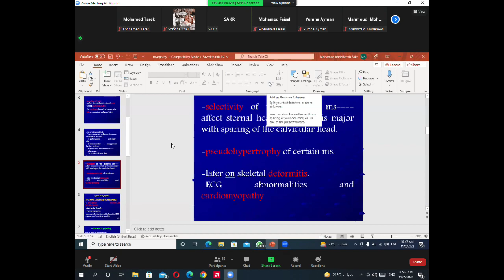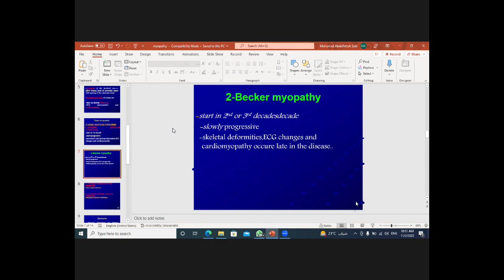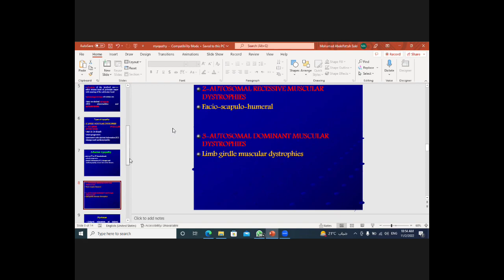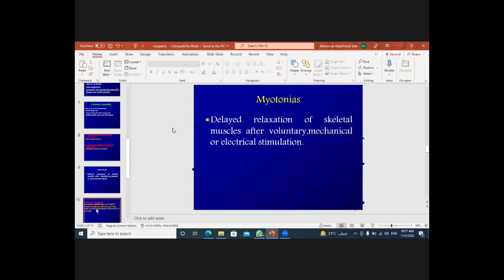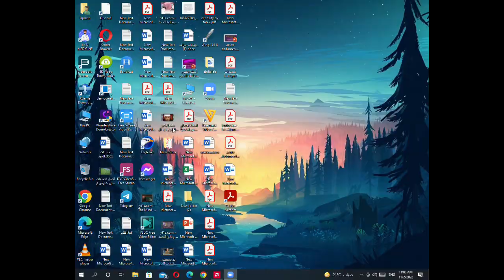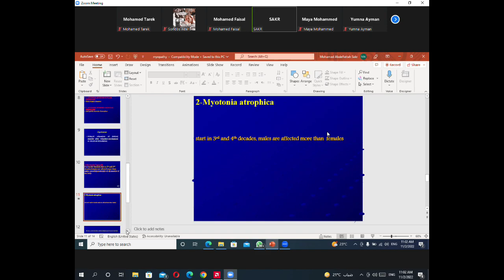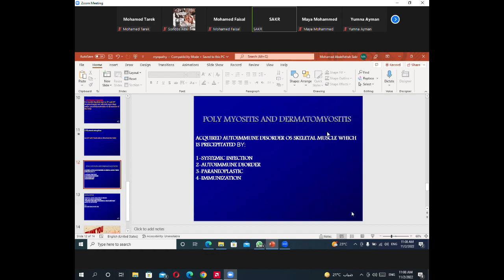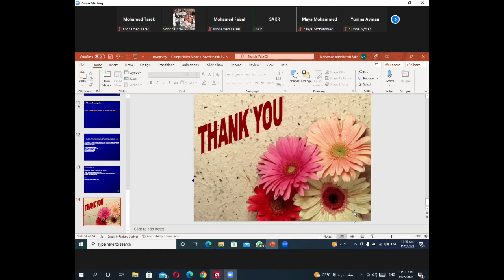part 2 myopatheis imed 602